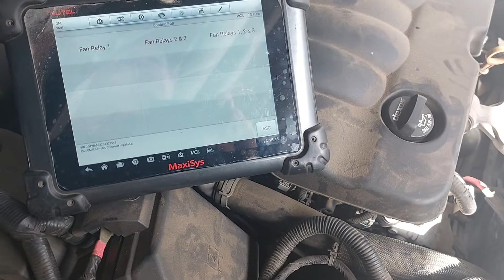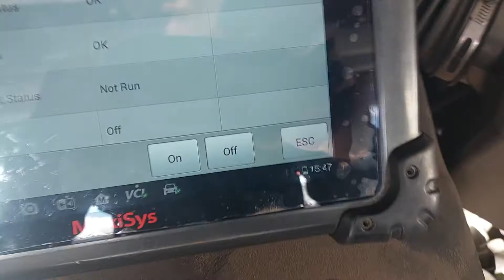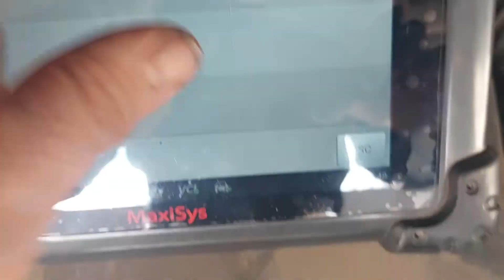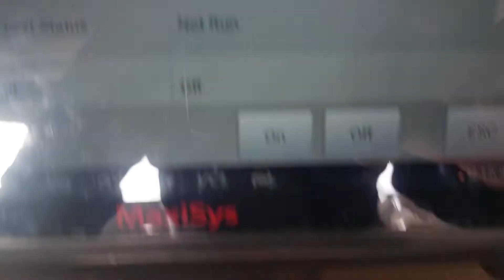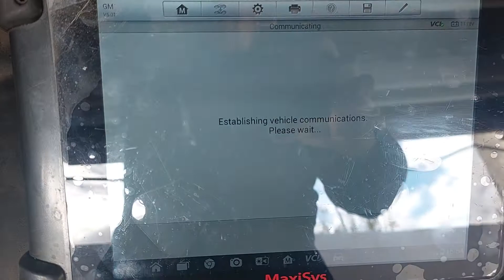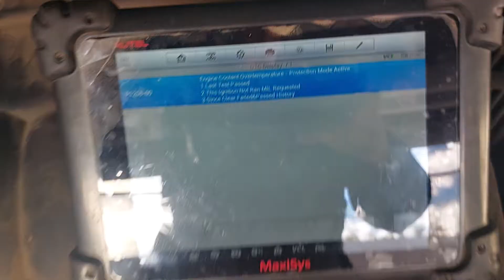que le pasa al motor si falla Abanicos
El sistema de enfriamiento es complejo El funcionamiento . sirve Para A/C, transmision, motor, Calefacion y efficiencies del auto